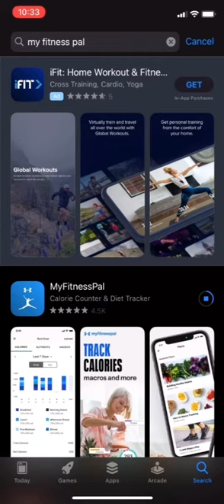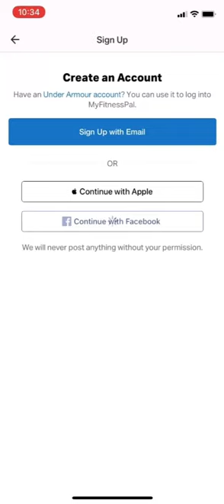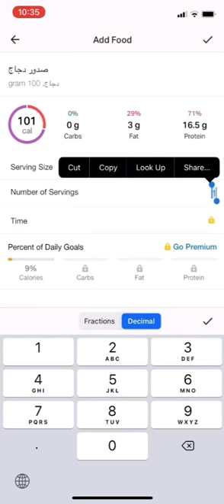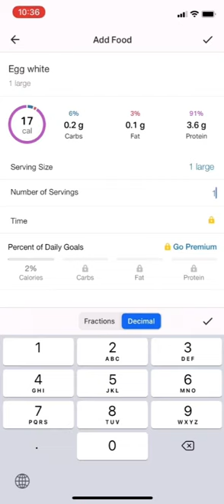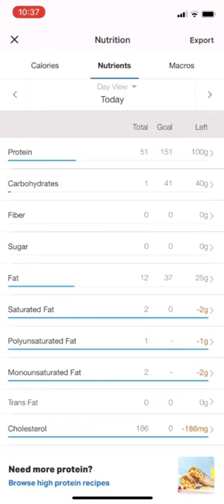ازاي اتابع سعراتي اليوميه بطريقه سهله how to track my macros easily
myfitnesspal  الفديو ده شرج بسيط لتطبيق
هيعرفك ازاي تستخدم التطبيق بكل سهوله
this video is a very simple explanation of myfitness pal app to track your calories

Musician iksonmusic

Musician iksonmusic

Musician iksonmusic

Musician iksonmusic

Musician iksonmusic